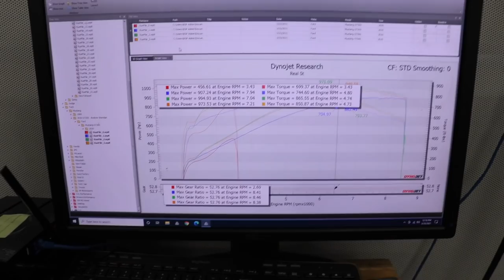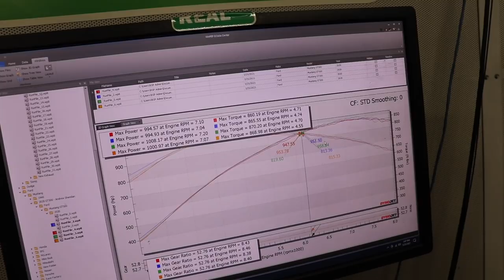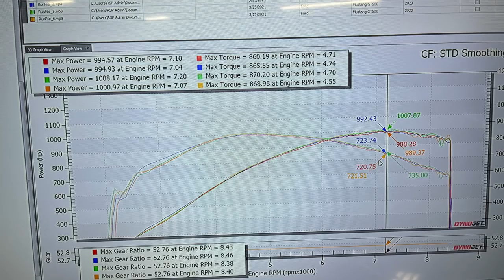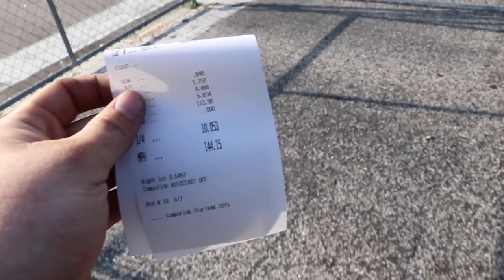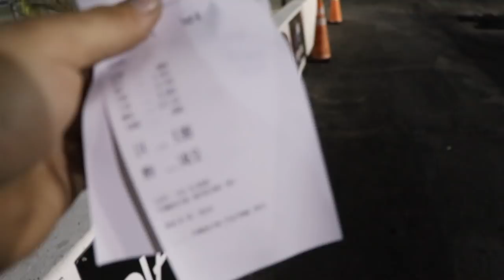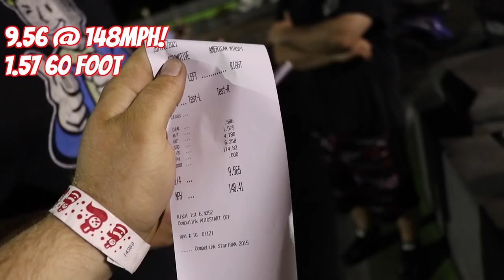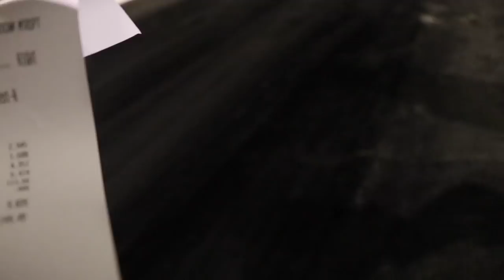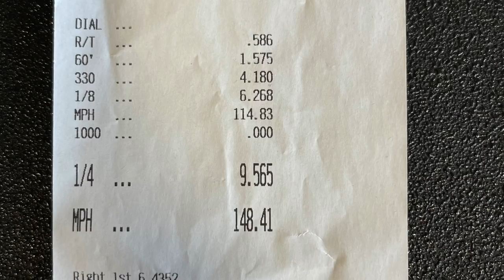2020 GT500 Lays down 1000WHP and Goes 9.5 first time out!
2020 GT500 Build
18x11 Beadlocks D10
20x5 D10 Skinnys